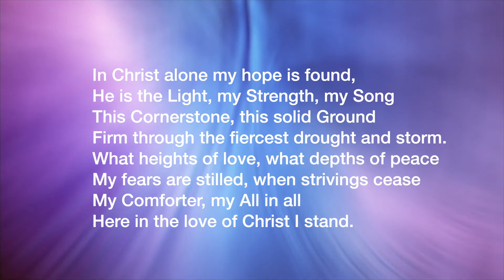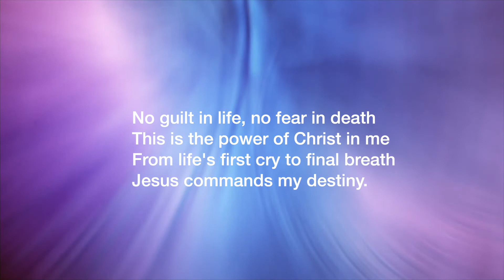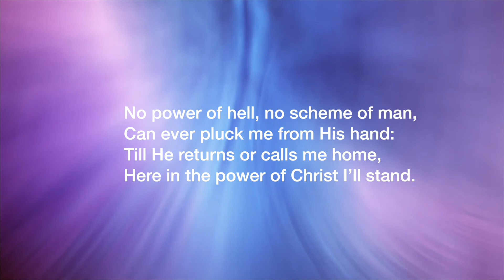Lenten Devotional 3 11 21